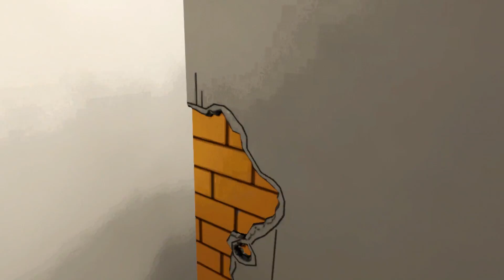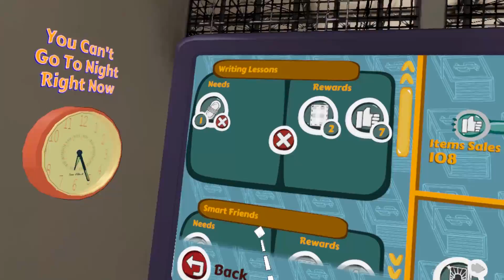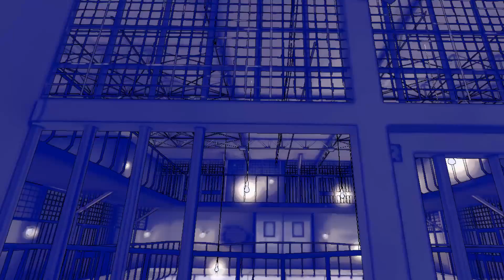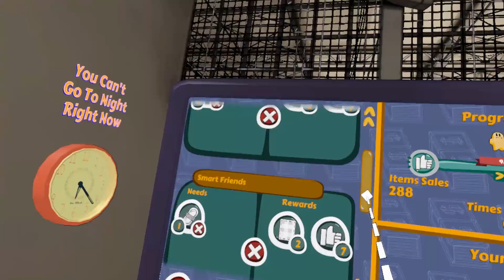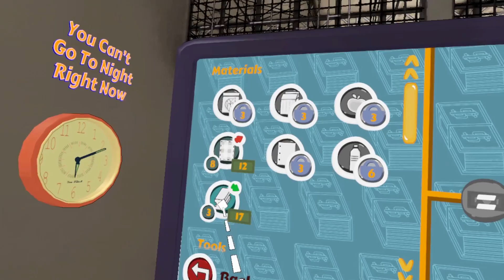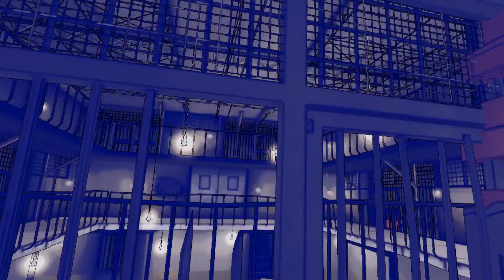ВЫЖИВАНИЕ БОМЖА В ТЮРЬМЕ! НАЧАЛО! - симулятор тюрьмы в виртуальной реальности - Prison Boss VR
Начинаем выживание бомжа в тюрьме в симуляторе тюрьмы в виртуальной реальности в игре Prison Boss VR для шлема HTC Vive!